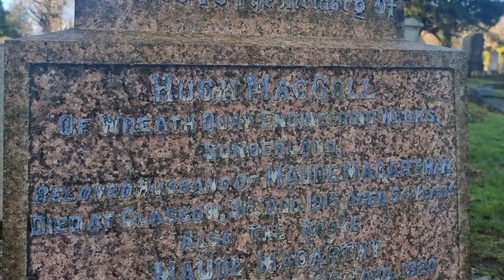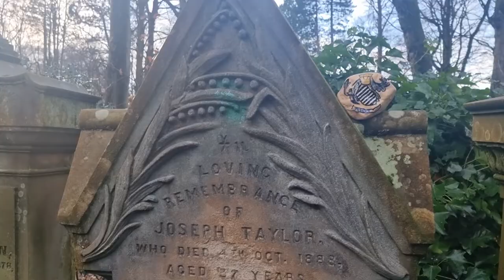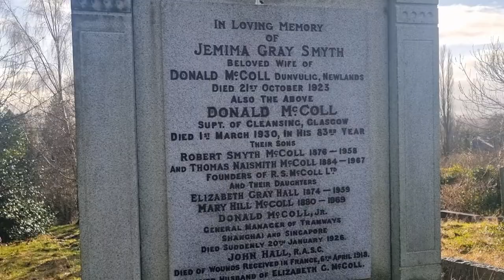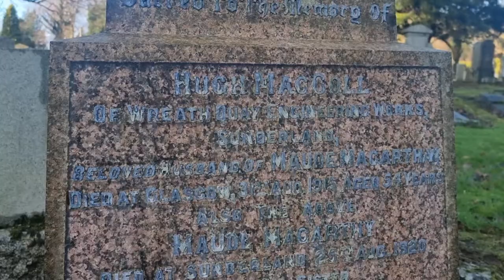Friends of Cathcart presents Footballers of Cathcart: one of Glasgow's Footballing Graveyards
A graveyard tour of Glasgow, covering the stories of footballing legends of the past.